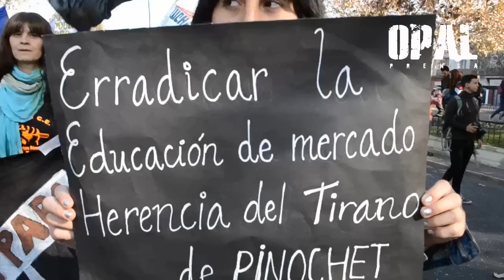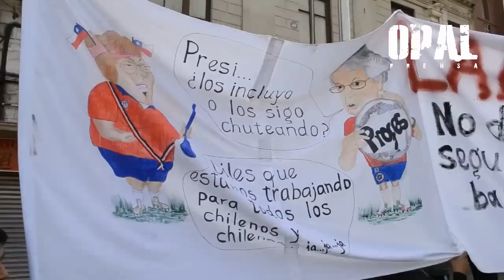MASIVA MARCHA DE PROFESORES Y ESTUDIANTES ES REPRIMIDA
Esto no saldrá en monopolizados medios. Comparte, descarga, difunde
Con violenta represión policial culminó la masiva marcha convocada por la Confederación de Estudiantes de Chile (Confech), el Colegio de Profesores, la Coordinadora Nacional de Estudiantes Secundarios (Cones) y la Asamblea Coordinadora de Estudiantes Secundarios (Aces). La Cofech estimó en 200 mil los asistentes.
Cabe recordar que la marcha ocurre durante la segunda semana de paro indefinido del Colegio de Profesores en rechazo al proyecto de carrera docente.
En este sentido, la presencia de profesores fue impactante, tanto en términos de cantidad como también en diversidad de establecimientos educacionales, coordinadoras, comunales y organizaciones de docentes.